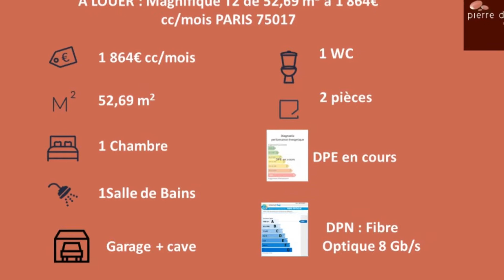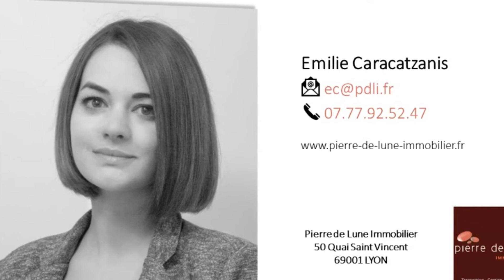PARIS (75017). Magnifique T2 de 52,69m². À louer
Secteur Porte Maillot, à proximité de commerces et transport. Appartement au 4ème étage avec ascenseur, dans une résidences avec gardien. L'appartement se compose de un hall d'entrée avec placard de rangement, d'une pièce à vivre lumineuse, d'une cuisine meublée ouverte sur séjour, d'un dégagement avec placard, une chambre spacieuse, salle de bain et WC séparés. Une place de parking au sous-sol et une cave complètent cet appartement.